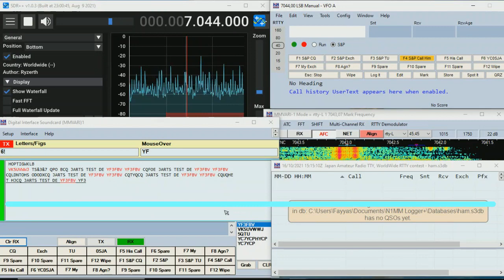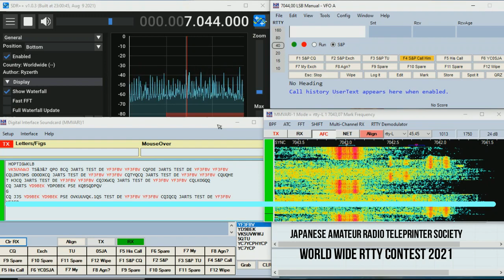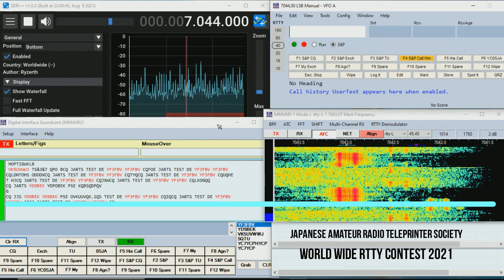JARTS WW RTTY CONTEST 2021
Japanese Amateur Radio Teleprinter Society World Wide RTTY CONTEST 2021. Every year, 3rd full weekend in Oct., starts 00:00 UTC Saturday, ends 23:59 UTC Sunday.